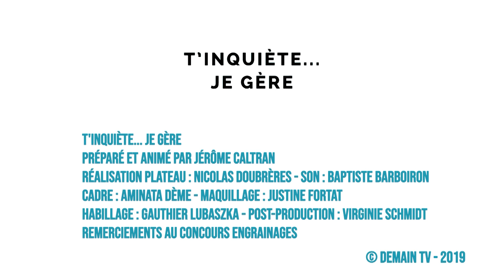T'inquiète... je gère avec Axelle Besche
Découvrez le parcours d'Axelle Besche, la fondatrice de @musée, dans l'émission "T'inquiète... je gère" une émission de Demain TV en partenariat avec kangae.fr, le site qui donne aux jeunes de 15 à 25 ans le goût de se lancer.